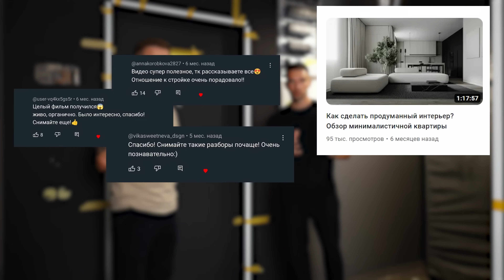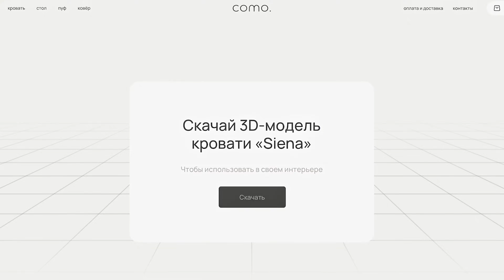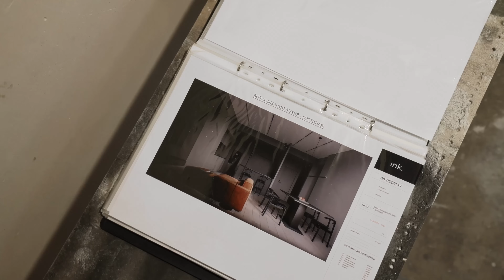Так делают ремонт профессионалы | Обзор квартиры со стройки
Обзор квартиры на предфинальной стадии ремонта. Показываем, как мы реализуем наши дизайн-проекты на примере одного из наших объектов в ЖК "Магнифика".

Мы команда дизайнеров, архитекторов и строителей.

Ink bureau. Мы – однозначно та компания, которая полностью реализует ваш интерьер. Спроектируем, построим и укомплектуем.

В итоге вы получите квартиру, в которую можно сразу заехать и жить. Останется только перевезти ваши вещи, питомца и устроить новоселье.

Наши проекты и много полезной информации на тему дизайна и ремонта в моём Telegram канале. Присоединяйтесь 🙌

Наша мебель como.